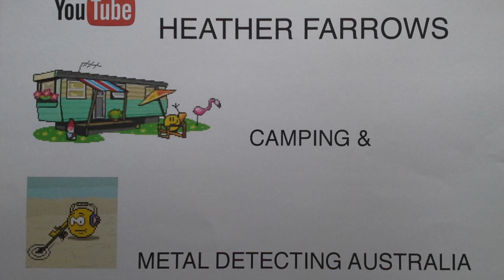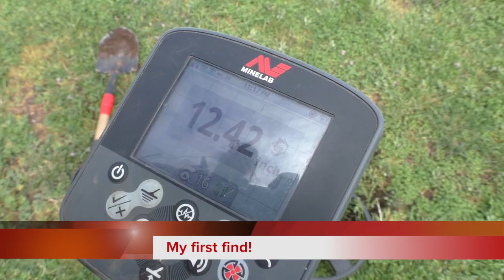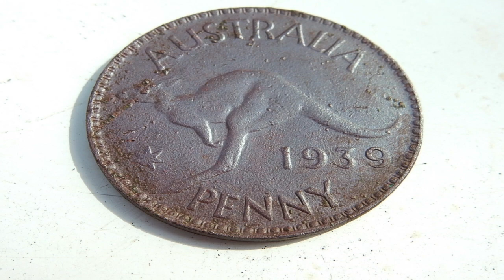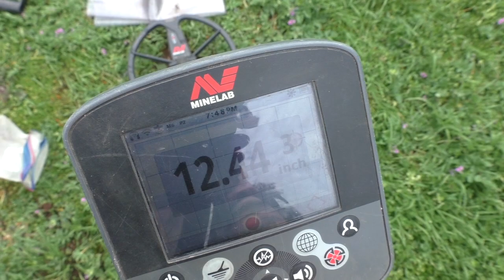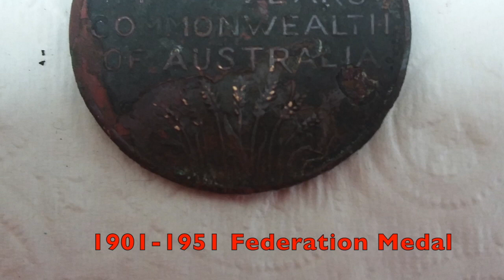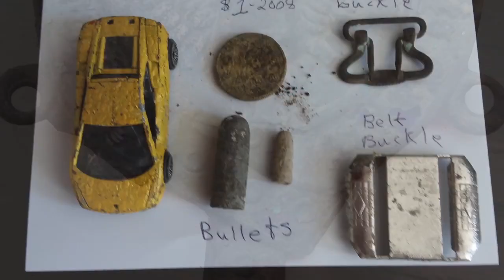ATHC Cape Jervis 2017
This video is about finding old medallions on the Adelaide Treasure Hunters Club annual camping & detecting field trip.